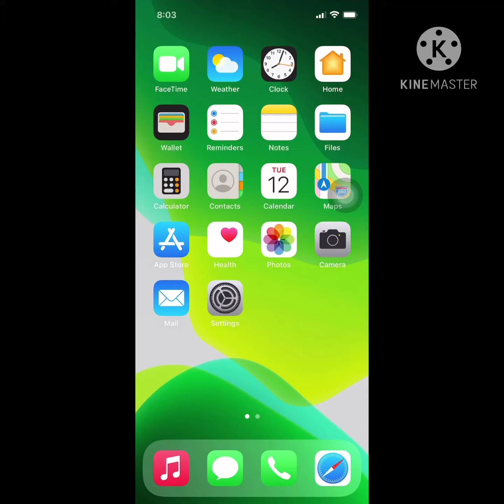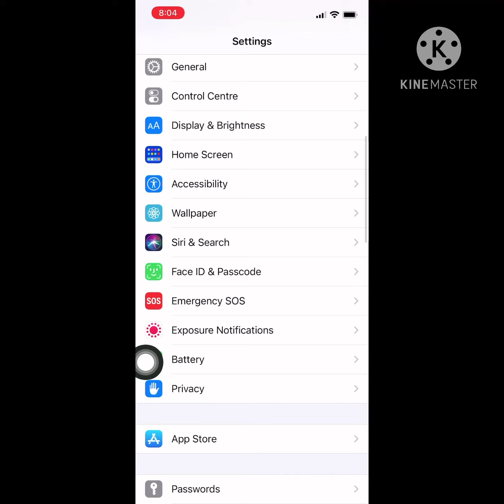how to save battery on iphone 12 pro max